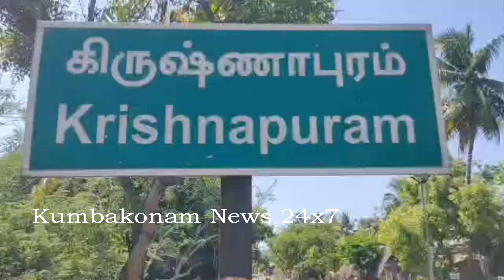Kumbakonam News May 2021 Corona Patient Death Burial Dispute @ Krishnapuram on 30 05 2021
கும்பகோணம் அருகேயுள்ள கிருஷ்ணாபுரம்  நேற்றிரவு கொரானா தொற்றால் பாதிக்கப்பட்டு உயிரிழந்த அழகுசுந்தரம் (85) என்பவரது உடல் மற்றொரு சமூகத்திற்கு சொந்தமான இடுகாட்டில் புதைப்பு .   இதற்கு ஒரு தரப்பு எதிர்ப்பு. இருதரப்பினர் இடையே வருவாய் மற்றும் காவல்துறையினர் அமைதி பேச்சுவார்த்தை. சுடுகாட்டுப் பகுதியில் ஏராளமான போலீசார் குவிப்பால் பதற்றம், பரபரப்பு !

கும்பகோணம் அருகேயுள்ள கிருஷ்ணாபுரத்தை சேர்ந்தவர் அழகு சுந்தரம் (வயது 85) கொரோனா தொற்றால் பாதிக்கப்பட்டு மருத்துவமனையில் சிகிச்சை பெற்று வந்த இவர் நேற்று  உயிரிழந்தார்  இதனை தொடர்ந்து இவரது உடல் கிருஷ்ணாபுரத்தில் உள்ள மயானத்தில் நேற்றிரவு  சுகாதாரத்துறை மற்றும் வருவாய் துறையினர் முன்னிலையில் அடக்கம் செய்யப்பட்டது.

 இந்நிலையில் இன்று காலை அழகு சுந்தரத்தின் உடல் அடக்கம் செய்யப்பட்ட இடம் மற்றொரு சமூகத்திற்கு சொந்தமான இடுகாடு என்றும், புதைக்கப்பட்டவர் வேறு  சமூகத்தைச் சேர்ந்ததால்  புதைக்கப்பட்ட உடலை தோண்டி எடுத்து அவர்கள் சமூகத்திற்கு சொந்தமான இடுகாட்டில்  அடக்கம் செய்யக் கோரி ஏராளமானோர் குவிந்ததால் பரபரப்பான சூழ்நிலை ஏற்பட்டது.

 இதனை தொடர்ந்து கிருஷ்ணாபுரத்தில் ஏராளமான காவல்துறையினர் குவிக்கப்பட்டுள்ளனர்   தொடர்ந்து  இரு சமூகத்தினருடன் வருவாய் மற்றும் காவல்துறையினர் அமைதி பேச்சுவார்த்தையில் ஈடுபட்டுள்ளனர்.
தனால் கிருஷ்ணாபுரம் பகுதியில் பரபரப்பான சூழல் ஏற்பட்டுள்ளது